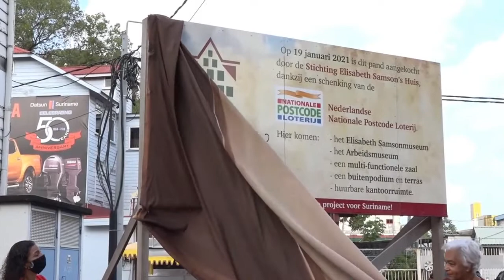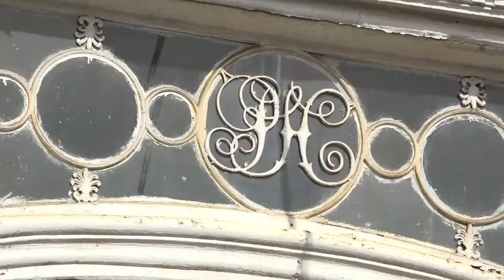01 02 2021 Start restauratie huis Elisabeth Samson